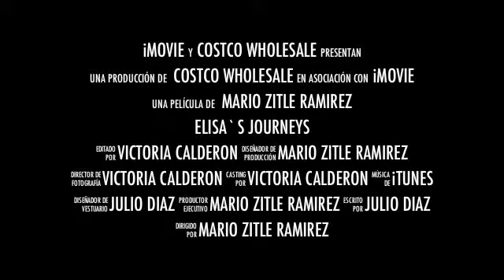TRAILER ELISA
se te extraña mucho...